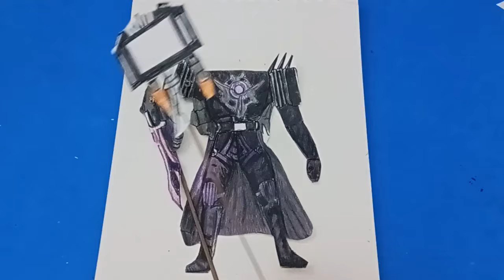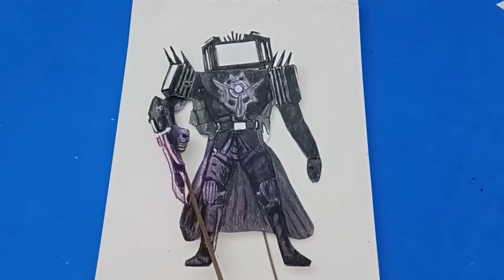DIY Titan Tv Man -paper craft/ Skibidi Toilet Drawing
Get ready for another exciting DIY paper craft project with Titan TV man! from the Skibidi toilet series. Follow along as we combine drawing and DIY techniques to create a unique and fun papercraft creation.

Character referenced:
 Skibidi Toilet @DaFuqBoom

Please visit @Mintenkart